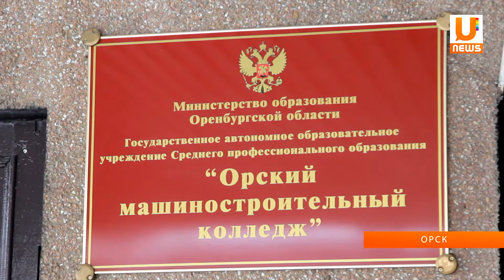Орский колледж обсчитывал детей-сирот